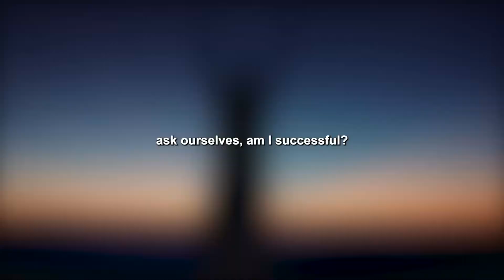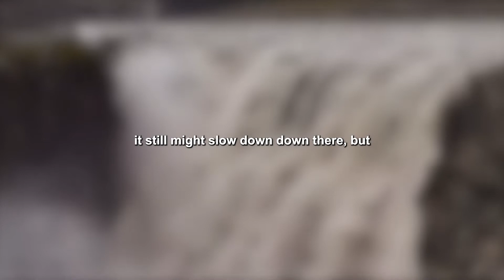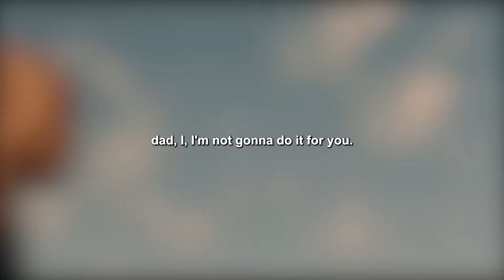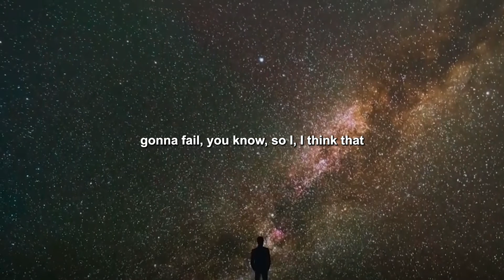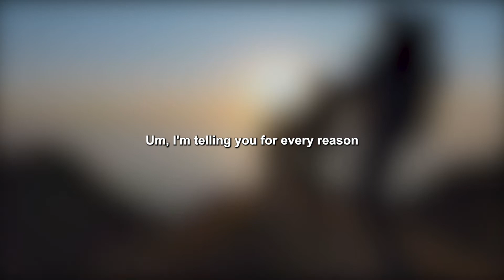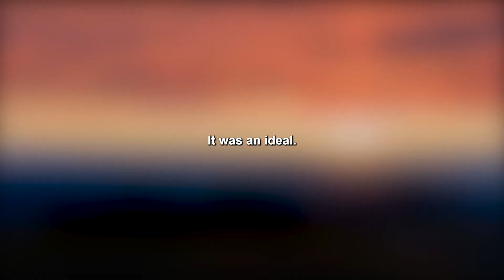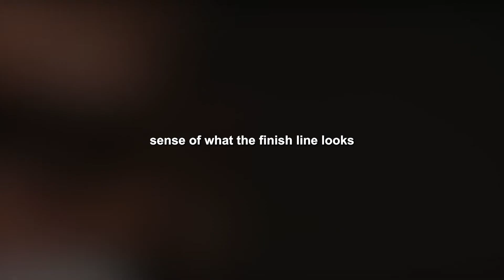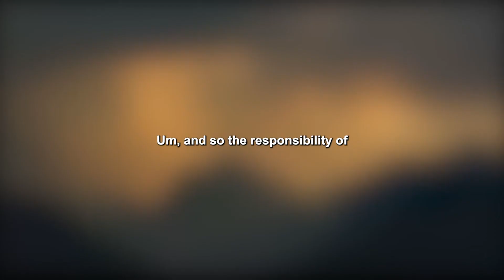Simon Sinek breaks down how to become successful and how success relates to you!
Watch this everyday and you will change your life (best motivational video of 2022) Your current situation isn't final, get up and make it happen. Stay focused on your goals and look for your growth in the future.

Speakers:
Simon Sinek

I hope you find this video motivating and if you did.